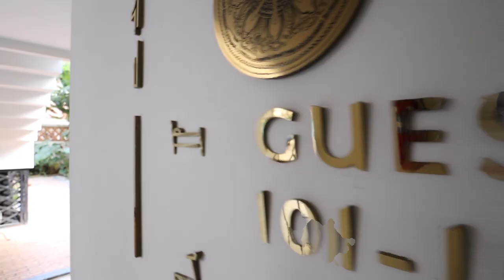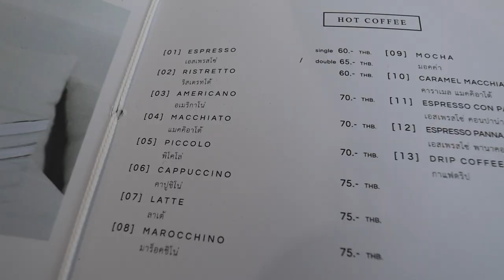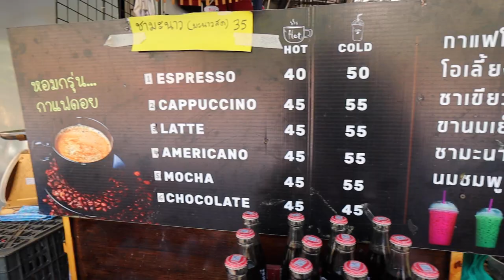Climbing DOI SUTHEP TEMPLE (must do in Chiang Mai) 🇹🇭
Hi friends! 👋

Today we woke up in an amazing luxury hotel in old town Chiang Mai, THEE Vijit Lanna!
Then we had a coffee before we visited one of the best things to do in Chiang Mai, Doi Suthep! Doi Suthep is constantly listed in Top 10 Things to do in Chiang Mai lists. We focused on Wat Phra That Doi Suthep, the giant temple with an amazing lookout over the city that is 700 years old, and thought to house Buddhas shoulder blade!

TIMESTAMPS:
00:00 - Intro
00:17 - Luxury Hotel Experience/Tour
03:05 - Coffee In The Old Town
04:30 - Doi Suthep

SAY HI!

2nd Microphone
2nd Tripod